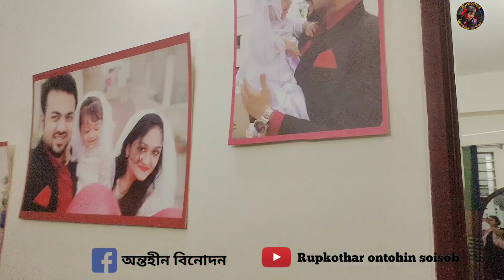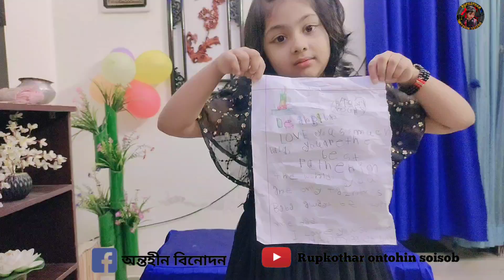birthday celebration! Rupkotha & Rupkothar baba's birthday celebration!#2023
Note: I am still new and trying to improve myself and my videos.I am trying to give up your fresh content gradually.if you like me recipe please like and share my video with your friends and family. please don't forget to subscribe my channel for more videos

Thanks..

আসসালামু আলাইকুম আমাদের চ্যানেলের সাথে থাকার জন্য অসংখ্য ধন্যবাদ আমাদের চ্যানেল সম্বন্ধে বিস্তারিত জানতে লিংকে ক্লিক করুন
Assalamualikum Thank you so much for staying with our channel. to know more about our channel.